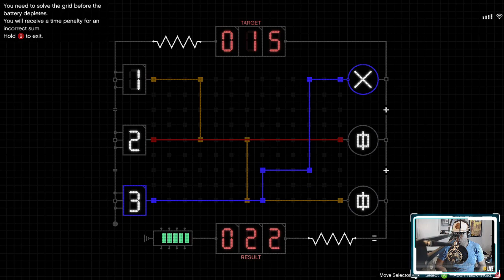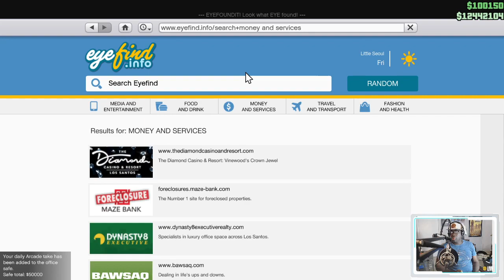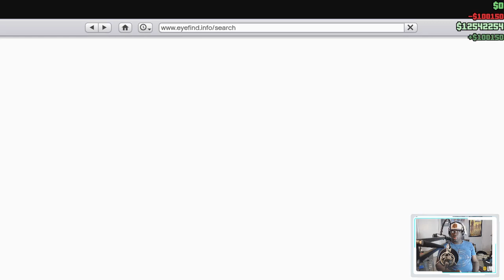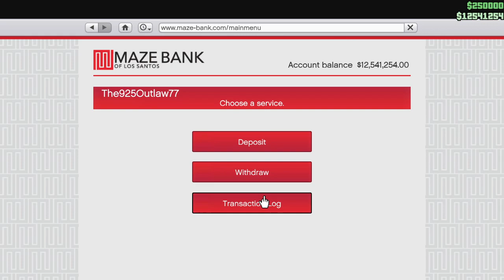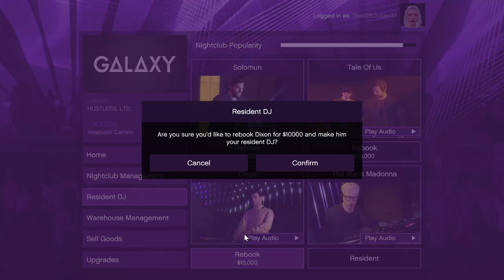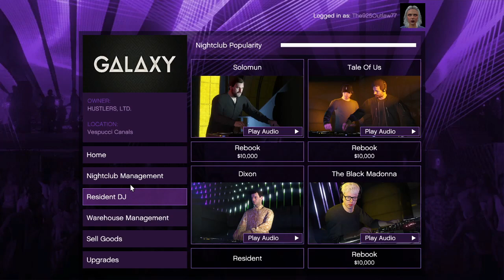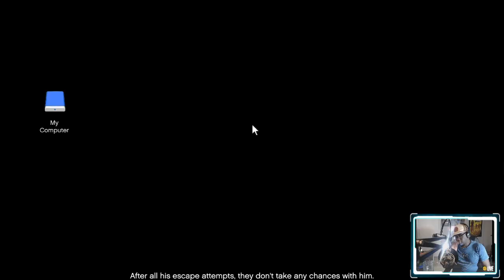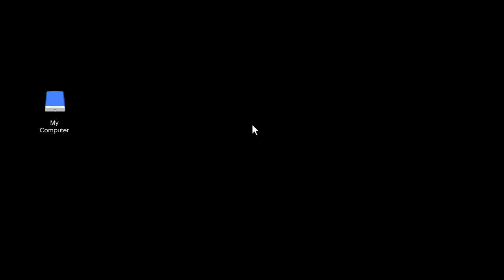NEW!!! "Let's Play! Classic: GTA Online The Chop Shop DLC" Part I Ep. 010 (Gang Banger Job)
I've decided to do a special stream of "Let's Play!" debuting the all-new GTAO DLC (downloadable content) featuring the Salvage Yard business where an unforgettable, yet slightly-annoying character makes his return to GTA with a profitable proposition to make serious bank in boosting high-quality, in-demand rides for his personal collection, or stealing those vehicles to turn around and sell the "chopped up" parts for a profit. Player's choice.

NEW!!! "Let's Play! Classic: GTA Online The Chop Shop DLC" Ep. 010 "The 2nd Gangbanger Robbery Part I"